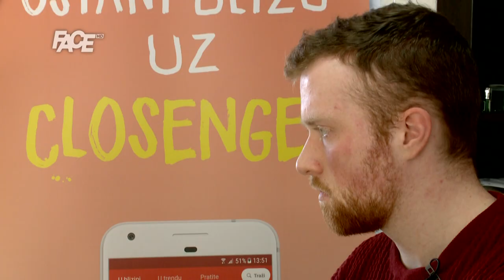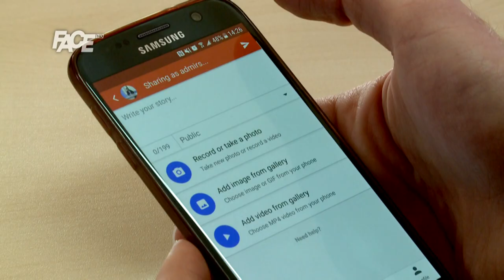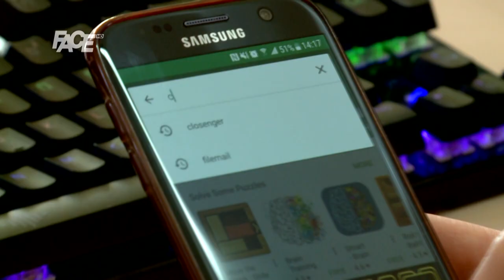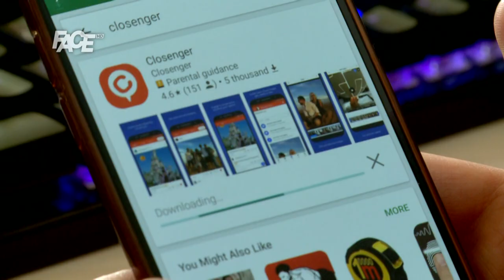Idemo dalje:Djeco,ostajte ovdje,idite dalje ali ne odavde!